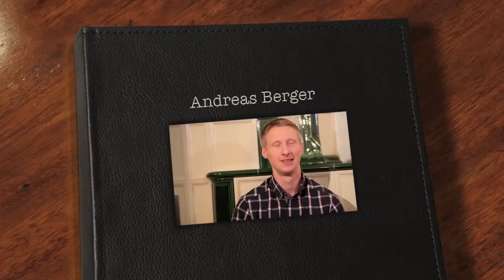Die Karde im Katsdorfer Wappen